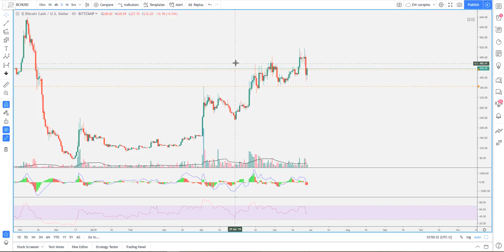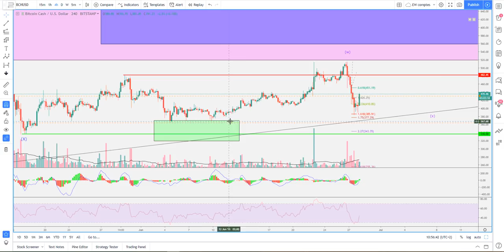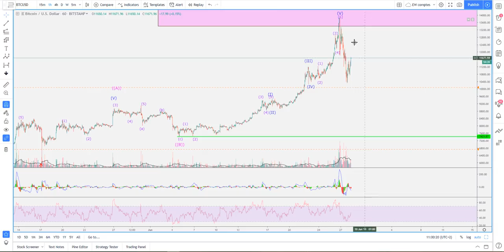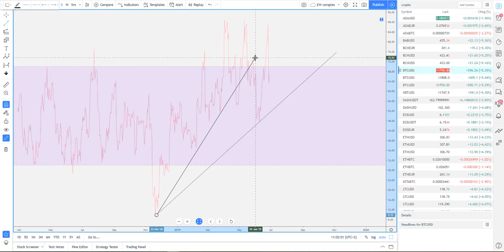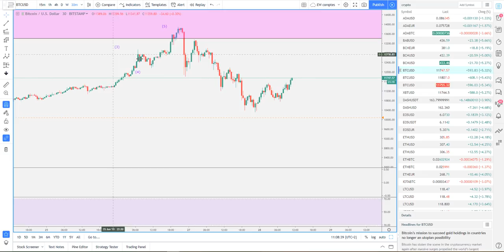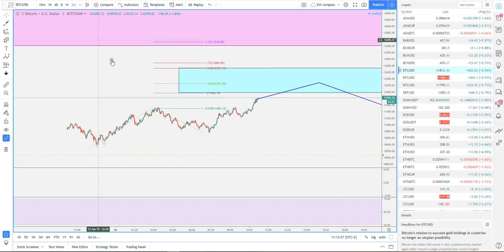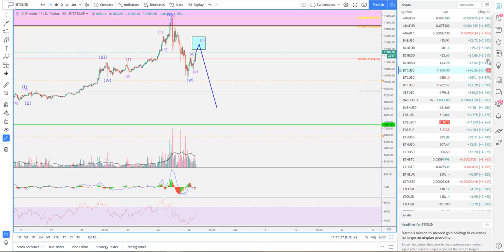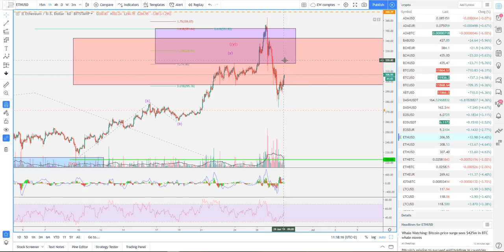[Market_Reader] Panic Sell ou Buy the Dip?